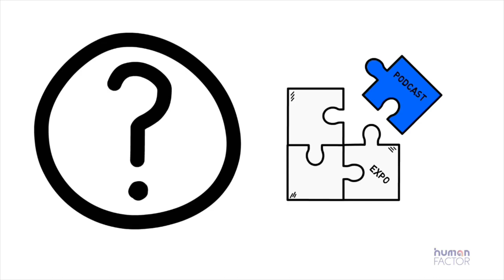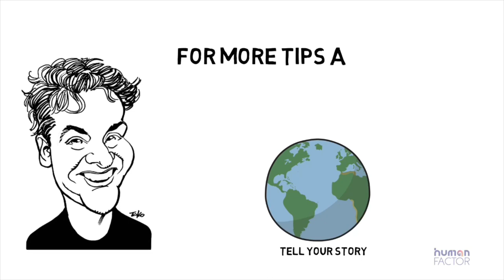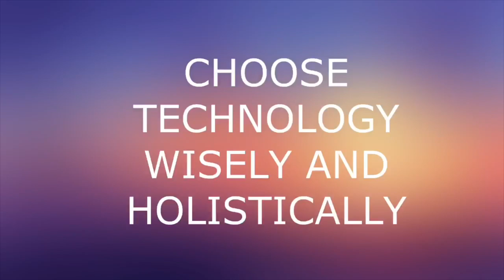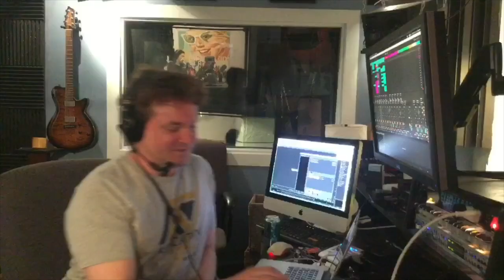Communication Challenges in the Age of Fake News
Episode 90 Communication Challenges in the Age of "Fake News"

CAN YOU OPTIMIZE FOR TRUST? | Gary LaBranche, Matt D'Uva, Nick Parker Guest | Association Chat with KiKi L'Italien

“You’re only two clicks away from uncovering a lie,” shared Phil Riggins, founder of the Brand & Reputation Collective (the BRC) in the UK.

Is it the mantra for the age we live in?

The 2019 Edelman Trust Barometer reveals that trust has changed profoundly in the past year—people have shifted their trust to the relationships within their control, most notably their employers.

Globally, 75 percent of people trust “my employer” to do what is right, significantly more than NGOs (57 percent), business (56 percent) and media (47 percent).
Can your organization optimize for trust? Let's find out how Gary LaBranche, Matthew D'Uva, and Nick Parker's organizations do it on this episode!

How do association leaders and communications experts avoid creating a crisis in times of “radical uncertainty” and change? I talk with association executives and a podcast producer in the Midwest about navigating these treacherous waters.

Fear runs rampant as many citizens carry eroding trust in the internet as well as the foundations of democracy, 2019 has already witnessed a historic government shutdown, ongoing claims from the President of the United States that "the media is the enemy of the people", and in the midst of it all, we must still communicate with our Board, members, the media, and the public.

What is Association Chat?
Online Community | Podcast | Alexa Skill | Resources | Events

Check into the Association Chat podcast for an hour each week to hear from bestselling authors, influential business thinkers from all industries, and the most inspiring professionals in the association realm.

Connect with others in the association industry in the live chat room and throughout the rest of the week in the private Association Chat community.

Attend the live events, happy hours, and workshops created especially for you! Sign up for the mailing list and find out more

What is the Association Chat News Flash Briefing? You can listen to the Association Chat News Flash Briefing on your Amazon Alexa!

Find out what's happening with associations in 1-2 minute clips.